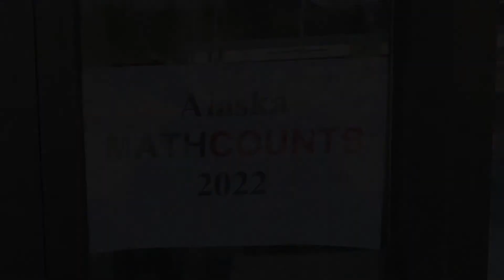Alaska State 2022 MathCounts